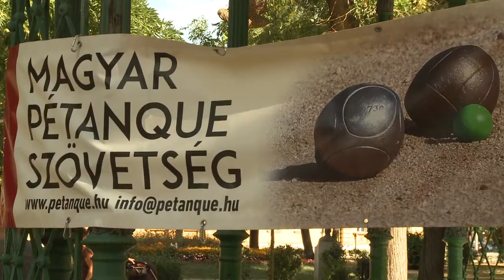"GOLYÓS SAKK" A LIGETBEN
Nyílt edzést tartott a Honvéd Szondi pétanque (pétánk) szakosztálya a Zichy ligetben. A francia golyós játék egyre népszerűbb a városban, az István király iskolában már mintegy 50 gyermek űzi a sportágat.